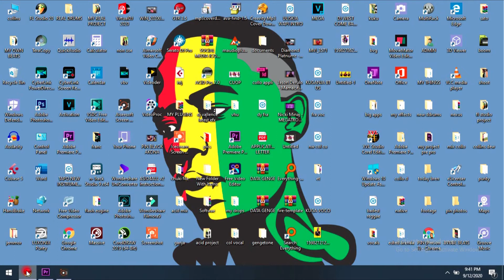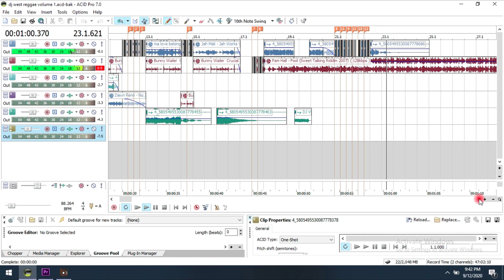Reggae scratch showcase by dj West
pin black